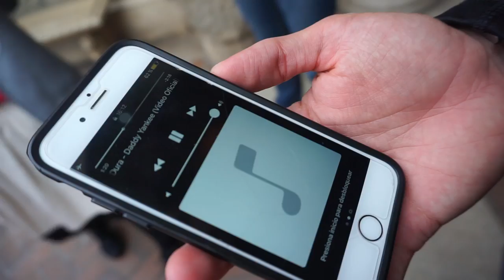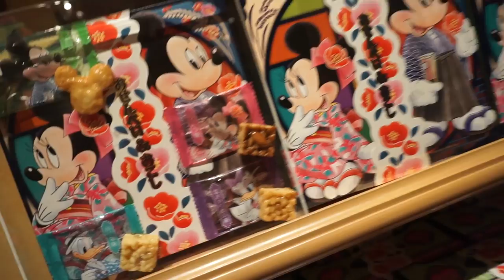¡Bailamos el DuraChallenge en DISNEY TOKYO!| Dolce Didi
Otro sueño realizado, ¡visitar Disney Tokyo! Espero les guste este VLOG de nuestras aventuras por el parque Disney Sea. No se olviden de darle LIKE si les gustó ♥